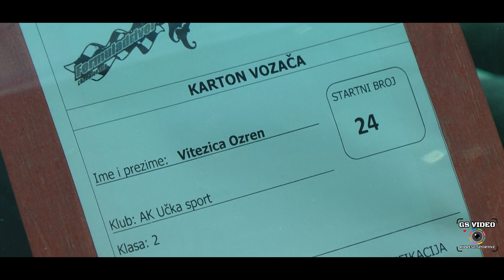6. Formula Driver Ogulin 23 | Ozren Vitezica | Renault Clio